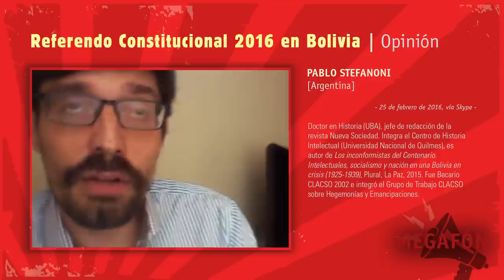Referendo Consitucional 2016 en Bolivia | Opinión de Pablo Stefanoni para Megafón CLACSO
El domingo 21 de febrero de 2016 el pueblo boliviano votó el referéndum para reformar la Constitución del país y permitir la re reelección del presidente Evo Morales  y su vicepresidente en 2019. La pregunta que fue sometida a la ciudadania en el Referendo fue: "¿Usted está de acuerdo con la reforma del artículo 168 de la Constitución Política del Estado para que la Presidenta o Presidente y la Vicepresidenta o Vicepresidente del Estado puedan ser reelectas o reelectos por dos veces de manera continua?". A partir de los resultados oficiales que le dieron mayoría al No con el 51,29%, Pablo Stefanoni analiza la situación política que se abre para Bolivia.

Pablo Stefanoni, Argentina. Doctor en Historia (UBA), jefe de redacción de la revista Nueva Sociedad. Integra el Centro de Historia Intelectual (Universidad Nacional de Quilmes), es autor de Los inconformistas del Centenario. Intelectuales, socialismo y nación en una Bolivia en crisis (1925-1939), Plural, La Paz, 2015. Fue Becario CLACSO 2002 e integró el Grupo de Trabajo CLACSO sobre Hegemonías y Emancipaciones.

Columna de opinión registrada 26 de febrero de 2016 vía Skype para Megafón CLACSO